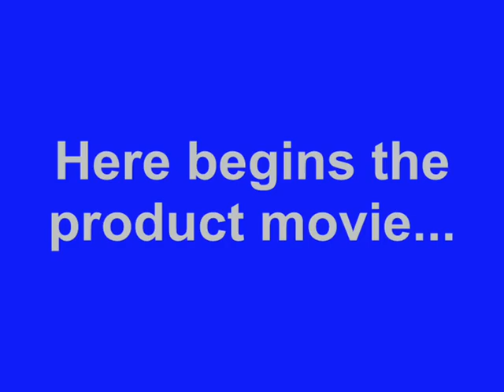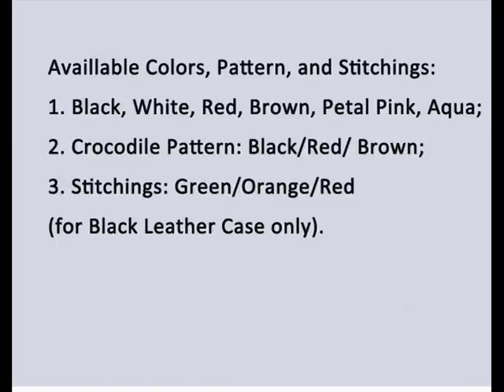PDair Leather Case for Sony Xperia Acro S LT26W - Flip Type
Available Colors, Pattern, and Stitchings:

      1. Black, White, Red, Brown, Petal Pink, Aqua;

      2. Crocodile Pattern: Black/Red/ Brown;

      3. Stitchings: Green/Orange/Red (for Black Leather Case only).